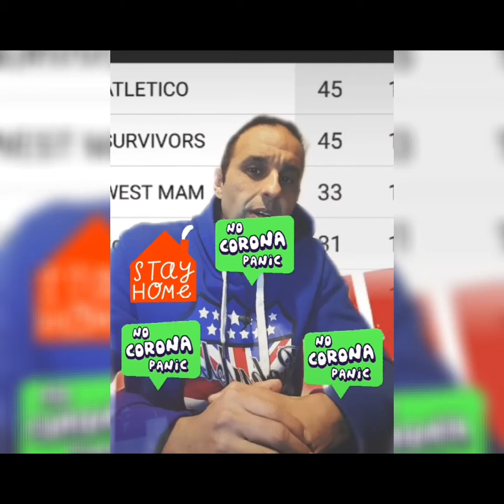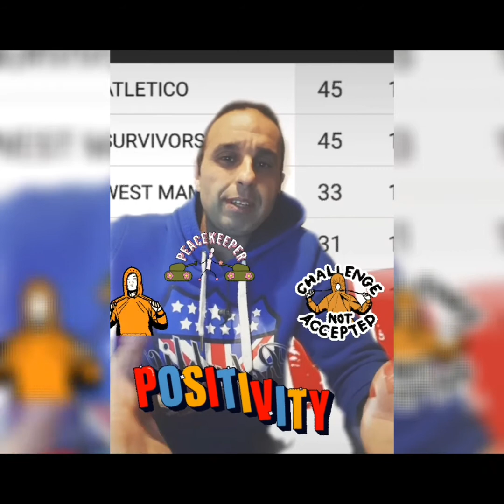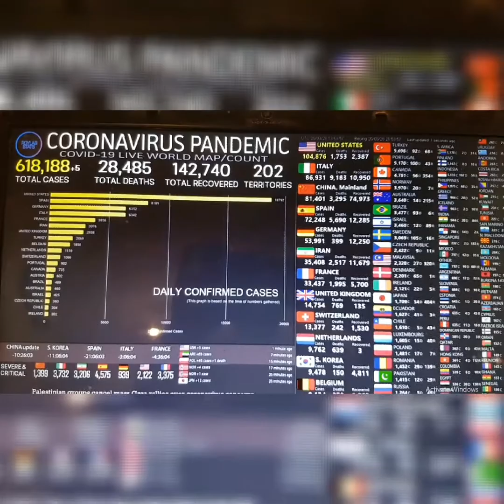στη περιοδο του ιου!!